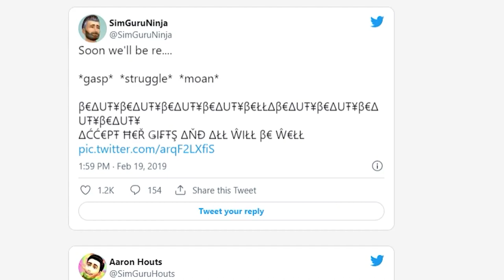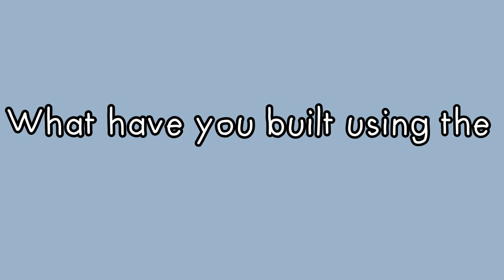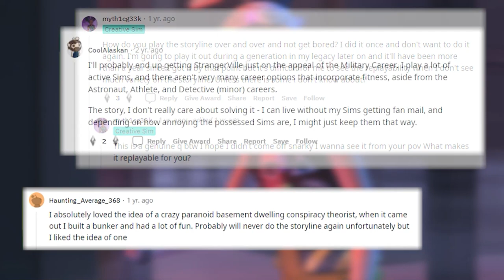StrangerVille IS NOT the worst Sims 4 Pack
What is the worst Sims 4 Pack? Hmmm. I’ll get back to you on that one, but what I want you to know is that StrangerVille IS NOT the worst Sims 4 Pack.

I remember the hype about this pack before it was released and thennnnn, of course, I remember the backlash afterward. I was afraid to state my opinion on this for a while, but now I got nothing to hide: StrangerVille is a good pack. There! I said it! ᴬⁿᵈ ᴵ’ᵐ ⁿᵒᵗ ᵗᵃᵏᶦⁿᵍ ᶦᵗ ᵇᵃᶜᵏᵎ

0:00 - StrangerVille ISN’T the Least Worthy Pack
0:26 - Criticism
3:10 - CAS
4:05 - Build/Buy
6:06 - Gameplay